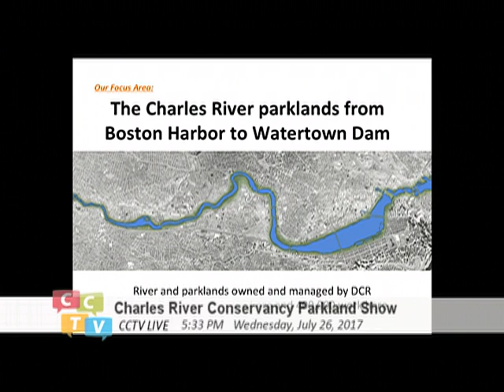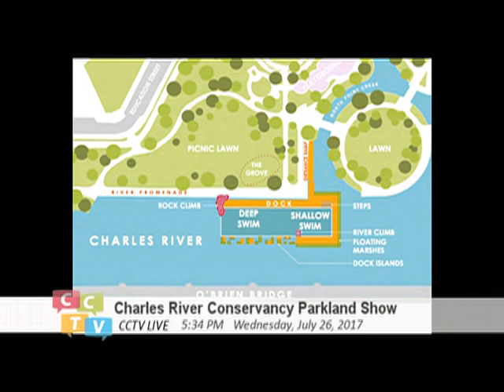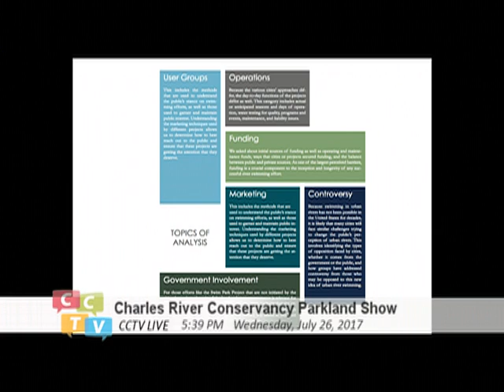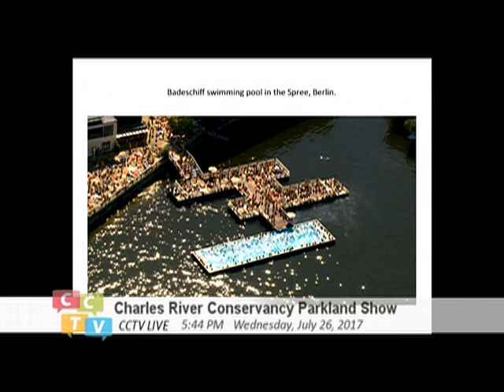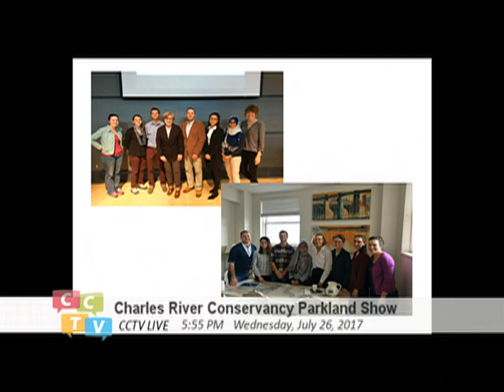Christine Cousineau, Tufts University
Christine Cousineau, Lecturer at Tufts University School of Urban and Environmental Policy and Planning, discusses a report drafted by her students on urban swimming initiatives in the United States.